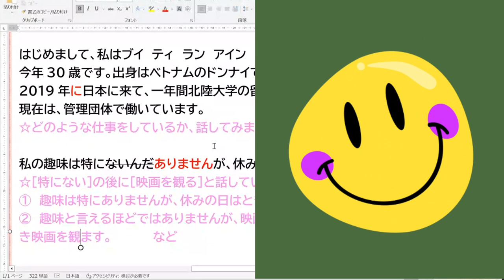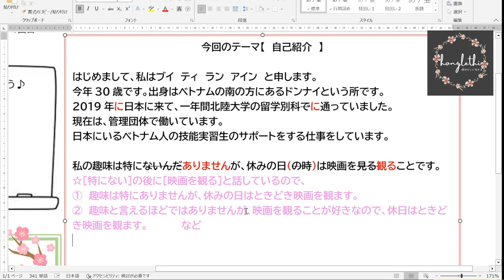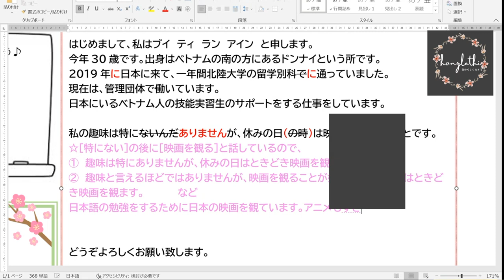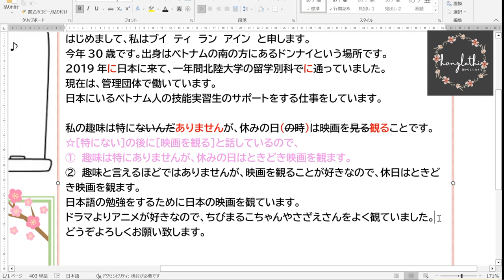GIỚI THIỆU BẢN THÂN NHƯ THẾ NÀO| 自己紹介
Giới thiệu bản thân là bài đầu tiên chúng ta cần phải học.
Vậy giới thiệu bản thân như thế nào? Sửa nội dung ra sao? và luyện tập thế nào? Chúng mình cùng tham khảo.
Nếu muốn sửa trực tiếp thì đừng ngần ngại inb mình trên fanpage Học tiếng Nhật cùng MaO nhé.

Khoá học giao tiếp tiếng Nhật sẽ giúp bạn sửa phát âm và sửa nội dung cho bạn nhé.